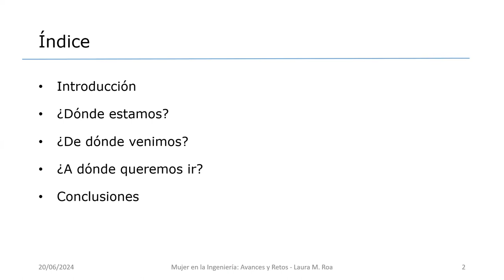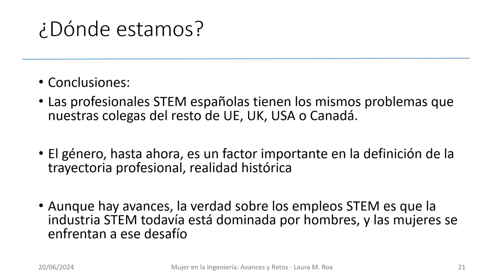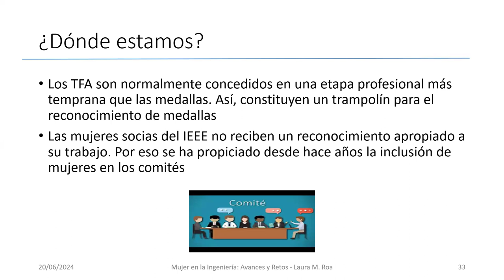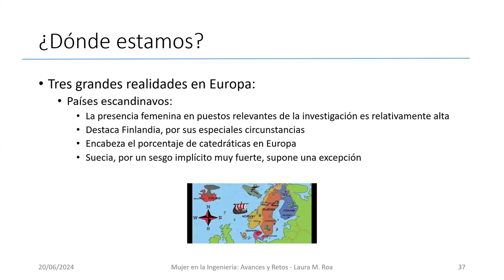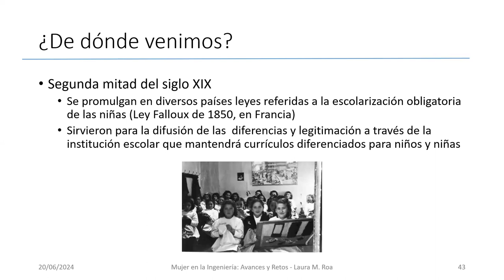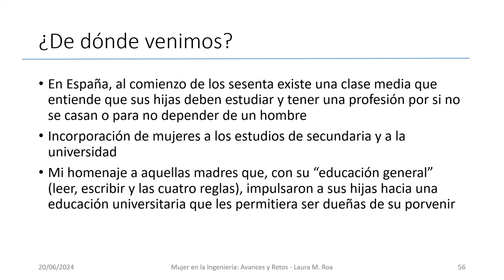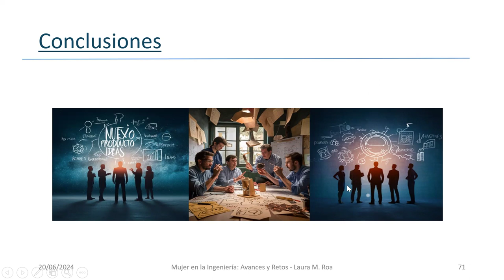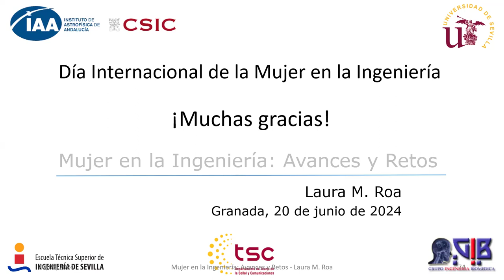Mujer en la Ingeniería: Avances y Retos - Laura M. Roa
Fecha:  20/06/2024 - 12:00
Conferenciante:  Dr. Laura Roa
Filiación:  Departamento Teoría de la Señal y Comunicaciones Universidad de Sevilla, España

La Comisión de Igualdad, Diversidad e Inclusión del IAA-CSIC, con motivo del Día Internacional de las Mujeres en la Ingeniería (23 de Junio), organizó la conferencia “Mujer en la Ingeniería: Avances y Retos”, a cargo de Laura M. Roa, catedrática de Ingeniería de Sistemas y Automática de la Universidad de Sevilla.

En esta conferencia se presenta, en primer lugar, una panorámica de la situación actual de la mujer en las STEM y en particular en la ingeniería, tratando de analizar qué factores pueden tener una mayor influencia en la situación actual.

A continuación se trata brevemente la educación de la mujer en los dos últimos siglos. Se destaca el hecho de cómo las formas de educar a la mujer están directamente relacionadas con el trabajo que realizará y se pone de manifiesto nuestro agradecimiento y orgullo por las generaciones de mujeres españolas pasadas que, a pesar de todas las dificultades, en la actualidad han permitido estar al mismo nivel que las colegas de los países de nuestro entorno.

Por último, se intentan establecer algunas conclusiones que nos ayuden a identificar los puntos a reforzar para alcanzar una participación integral de la mujer en el ámbito científico-tecnológico presente y futuro.